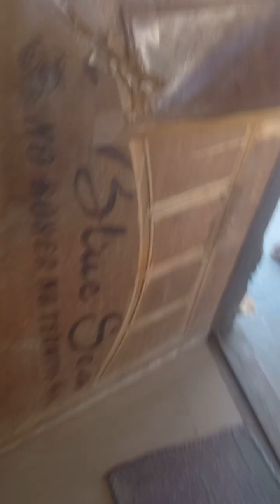Bumili ng pag regalo at hinatid namin /Indian tradition pag unang dalaw ng isang batang babae